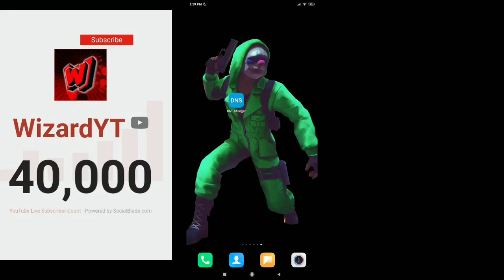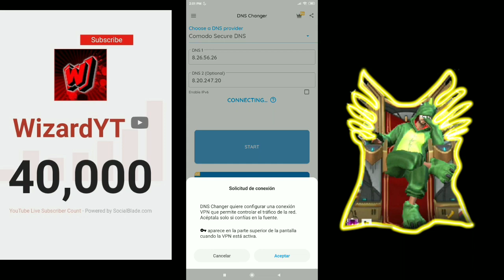Como bajar el ping en free fire FACIL Y SENCILLO, mejor metodo 2020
APLICACIÓN DEL VIDEO 🔥

SIGUE MI PAGINA DE FACEBOOK